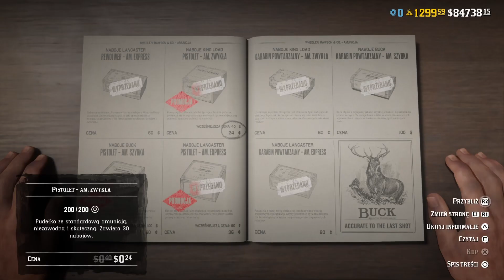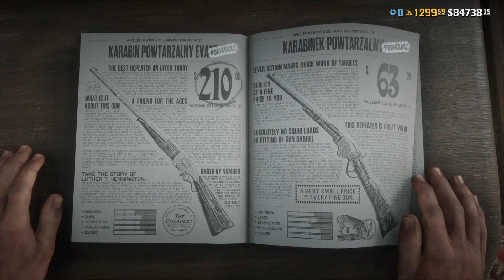Red Dead Online Szybki Update 25.07.2023 Mapa Skarbów Do Zgarnięcia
W odcinku Red Dead Online Szybki Update 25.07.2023 Mapa Skarbów Do Zgarnięcia